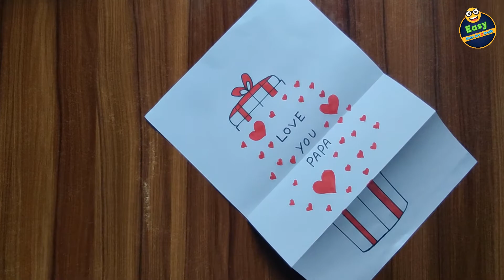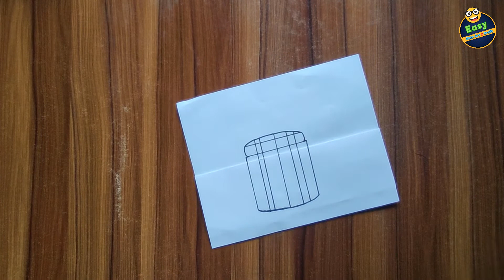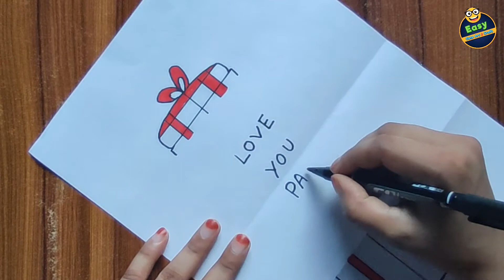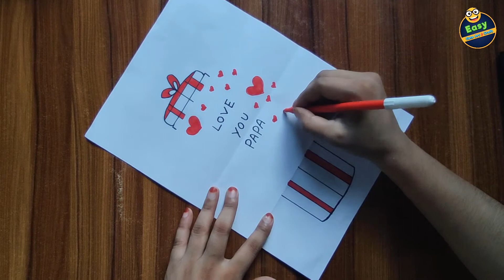Father's Day Surprise Box Drawing | Father’s Day Gifts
Father's Day Surprise Box Drawing | Father’s Day Drawing | Father’s Day Gifts | Father’s Day Gift Ideas

New cute drawing & craft tutorials posted Daily.
Thank you for your love. and I love you too 

HOW IS MY DRAWING? LEAVE YOUR VALUABLE COMMENTS. Thanks Again :)

Easy Art & Craft, Easy Cute Art & Craft,